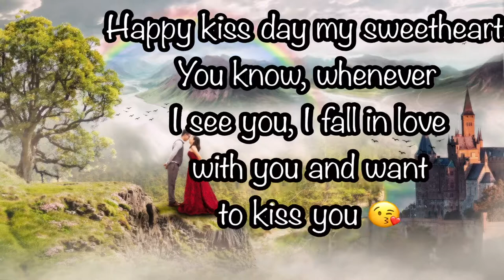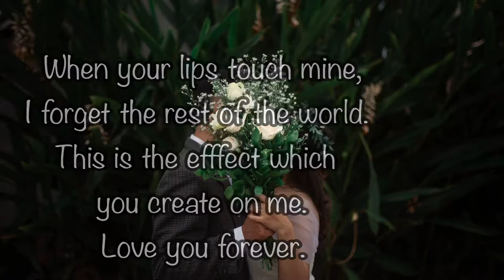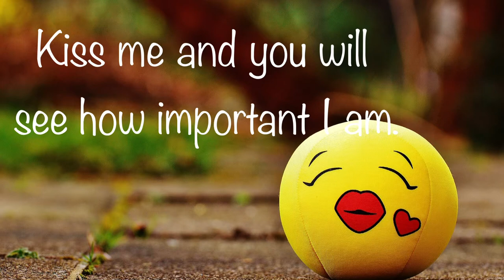Kiss Day Quotes 2022, Kiss Day WhatsApp status, Valentine’s Day status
Kiss day quotes, kiss day WhatsApp status, kiss day status, Valentines WhatsApp status, Valentines quotes, Love status, Love quotes, Relationship quotes, Relationship status